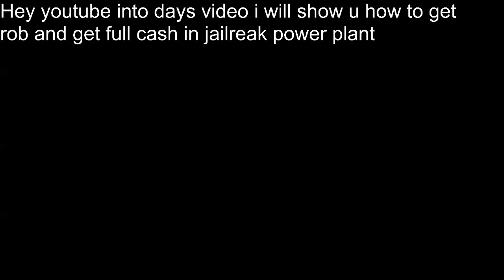How to get full cash in power plant Gamingwobiora8 Jailbreak gamingwobiora8 (Obiblox)